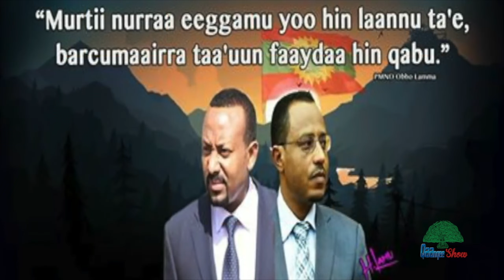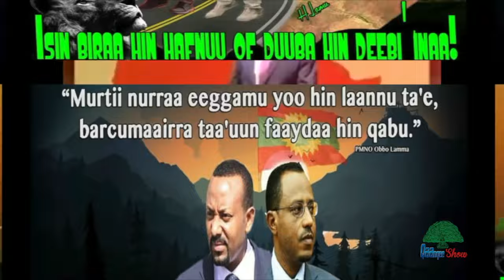Gaaffif Deebii MME Dr Abiy Waliin Kutaa 2ffaa, Qaanqee Show (Habtamu Lamu)